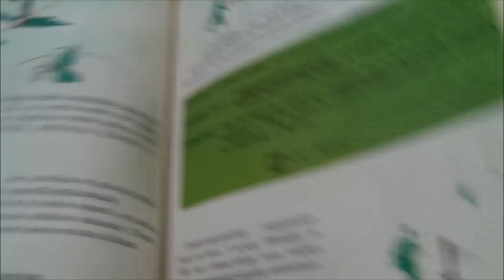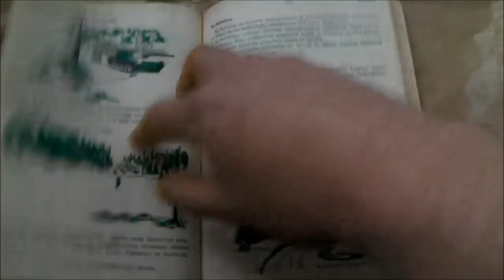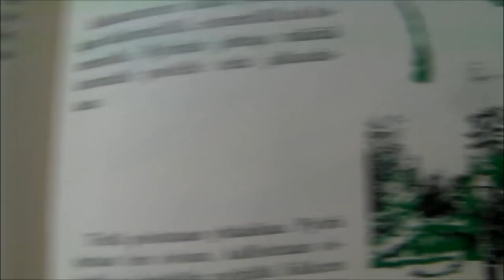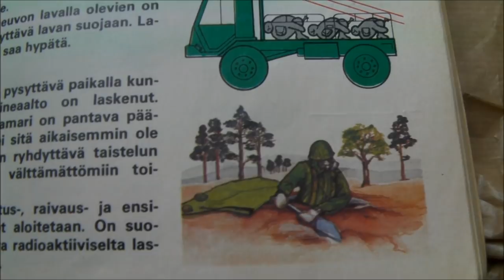Finnish Army "Atomic Cape" - M62 Poncho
Taking a look at two things: the Finnish army Combatant's manual and the mentioned Finnish military issued rubberized camo poncho. Discussing how this atomic cape was supposed to help a soldier to survive nuclear fallout conditions.